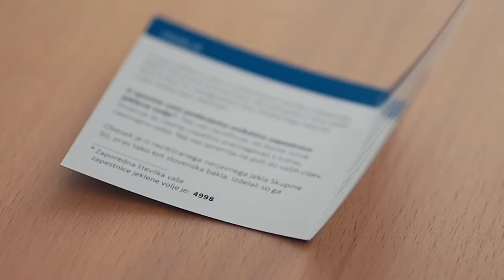Zapestnica jeklene volje Skupine SIJ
Slovenska bakla, izdelana iz recikliranega jekla Skupine SIJ – Slovenske industrije jekla v kombinaciji z bukovim lesom, te dni potuje po Sloveniji in bo do 23. julija obiskala vseh 212 občin.

Biti nosilec plamenice v domači občini je posebno doživetje, in obenem priznanje, zato vsak nosilec bakle v spomin prejme košček recikliranega jekla Skupine SIJ - zapestnico jeklene volje.

Obesek na zapestnici je iz recikliranega jekla, ki ga v Skupini SIJ izdelujemo po načelih krožnega gospodarstva. Obrušeni jekleni košček so na vrvico skrbno nataknili in zapestnico z makrame vozlom sklenili uporabniki Centra za usposabljanje, delo in varstvo Črne na Koroškem iz delovne enote Slovenj Gradec.

Vsaka zapestnica jeklene volje je unikatna in ni naprodaj. Zapestnice so narejene v omejeni količini in v priloženi zgibanki oštevilčene. Vsaka je posvečena z jekleno voljo, voljo Petre Majdič, ambasadorke projekta Jeklena volja Skupine SIJ. Podobno, kot je bila jeklena volja ob rojstvu vdahnjena plamenici.